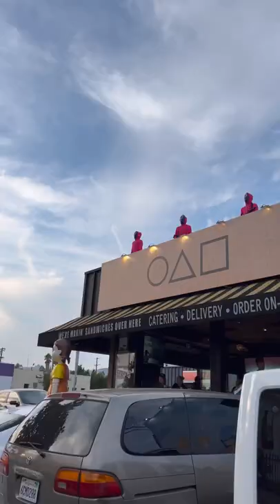I WENT TO A SQUID GAME POP UP RESTAURANT🦑😳